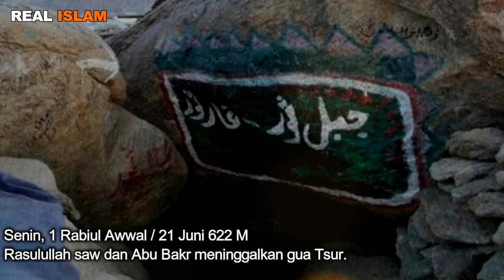Menegangkan dan Berbahaya Perjalanan Hijrah Rasulullah | Sirah Nabawiyah #31 | Real Islam Studio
Diperkirakan pada hari Senin tanggal 1 Rabiul awal SH 1 atau 21 Juni 622 Masehi Rasulullah saw dan Abu Bakar ra meninggalkan gua Tsur di Mekkah menuju Madinah.

Kaum Mekkah tidak begitu saja membiarkan Rasulullah pergi, mereka akan menghadiahkan 100 ekor unta bagai siapa saja yang berhasil mengejar dan menangkap beliau hidup atau mati.

Surahkqh bin Malik berhasil menyusul Rasulullah dan Abu Bakar namun ia gagal membawa kembali dua pelarian itu.